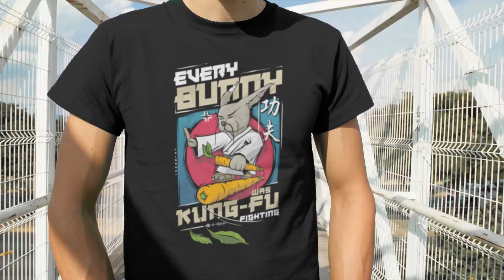KUNG FU BUNNY férfi póló